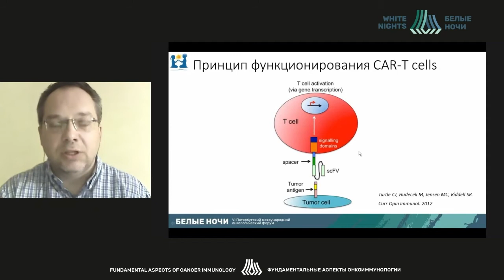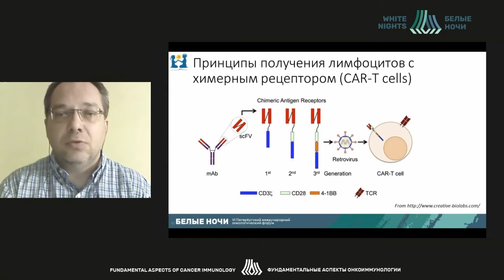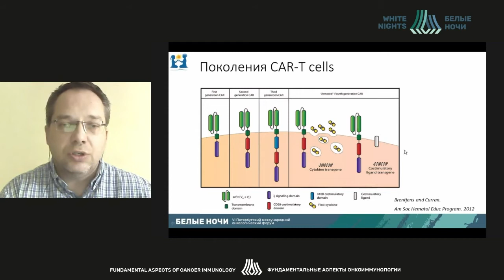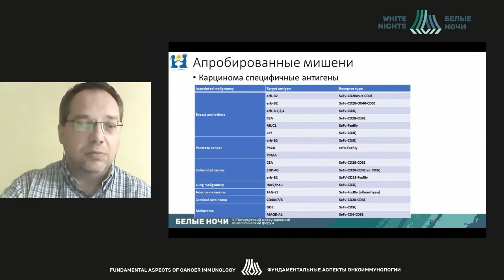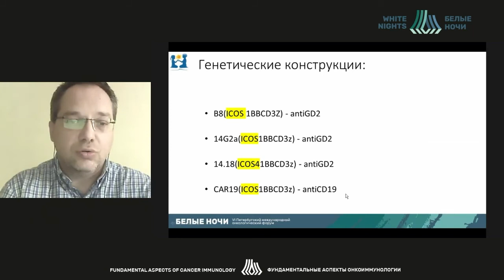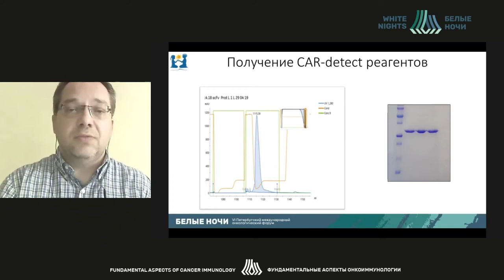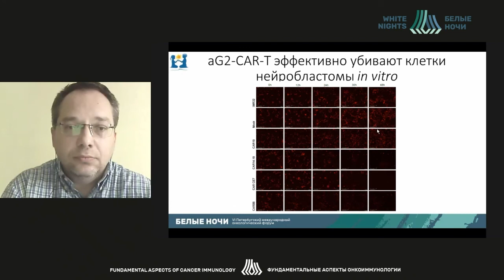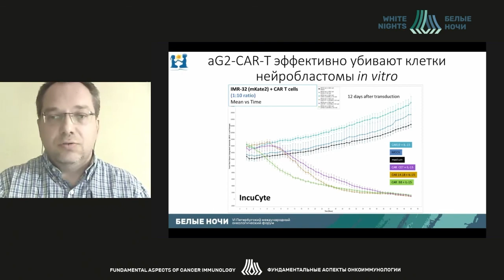Генно-инженерные модификации лимфоцитов для иммунотерапии злокачественных опухолей (Ларин С.С.)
Ларин Сергей Сергеевич - заместитель директора Высшей школы молекулярной и экспериментальной медицины ФГБУ «НМИЦ ДГОИ им. Дмитрия Рогачева» Минздрава России, к.м.н., Москва